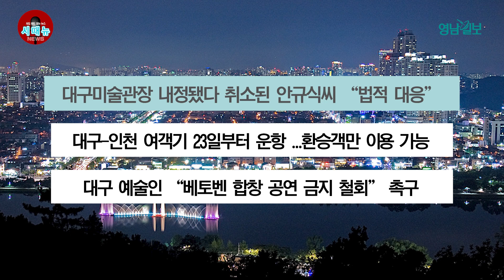[시도때도없는뉴스] 4월 21일 간추린 뉴스| 영남일보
1. 예식장 잡기 하늘의 별따기...호텔은 가을까지 예약 완료

예식장 잡기가 '하늘의 별 따기'입니다. 코로나19로 미룬 결혼 수요가 몰리면서 봇물을 이루고 있습니다. 20일 대구경북지역 호텔 예식장 등에 따르면, 올 가을까지 대부분 결혼식 예약이 찼습니다. 최근에는 주말마다 1시간 단위로 하루 종일 결혼식이 진행되는 경우가 허다합니다. 최근 수년간 예식장 폐업이 이어진 것도 예식장 품귀 현상을 부채질하고 있습니다. 지난해 연말 기준 예식장 수는 대구 32곳, 경북 53곳으로, 2018년 대비 각각 5곳, 14곳이 감소했습니다. 이참에 지역 명소를 활용하는 이른바 '공공 웨딩홀' 조성을 확대해야 한다는 목소리가 나옵니다.

2. 대구국제마라톤 우승상금 16만달러 세계 최고 수준 올려

대구시가 20일 2024 대구 국제마라톤 대회를 세계 최고 권위의 보스턴 마라톤보다 더 격상된 대회로 치르겠다고 밝혔습니다. 시는 우승상금을 16만 달러로 올립니다. 또 국내선수 상금도 2천만원으로 4배 높입니다. 총상금 규모는 88만5천538달러로 책정했습니다. 세계 6대 메이저 마라톤대회인 보스턴마라톤 72만4천달러, 뉴욕마라톤 57만2천달러를 능가하는 액수입니다. 마라톤 코스도 현재 중구, 수성구 일원에 한정된 엘리트 루프코스와 서구, 북구, 동구 등으로 분산된 마스터즈 코스를 일원화해 효율성을 높입니다. 출발지도 기존 국채보상기념공원에서 대구스타디움으로 바꿉니다.

3. 법정검사 안받고 달리는 자동차 대구경북 12만대

대구와 경북지역에서 자동차 12만대가 법정 검사도 받지 않고 운행 중인 것으로 나타났습니다. 20일 송언석 국회의원이 한국교통안전공단으로부터 제출받은 자료에 따르면, 올해 4월 기준 자동차 정기검사와 종합검사 등을 받지 않은 미수검 차량은 대구 4만9천158대, 경북 7만994대입니다. 미수검 차량 중에는 10년 이상 검사를 받지 않은 차량도 대구 3만1천914대, 경북 3만9천540대나 됐습니 다. 송 의원은 "도로 위 시한폭탄과 같은 장기간 미수검 차량들에 대해 강력한 조치가 필요하다"고 말했습니다.

4. 대구미술관장 내정됐다 취소된 안규식씨 "법적 대응"

대구미술관장에 내정됐다 취소된 안규식씨가 임용과정의 부당함을 지적하며 법적 대응에 나서겠다고 20일 밝혔습니다. 안씨는 영남일보에 보내온 입장문과 전화통화에서 "현재 변호사를 선임했다. 대구문화예술 진흥원 측을 상대로 대구미술관장직 임용취소 결정을 번복하라는 내용의 민사소송을 진행할 것이다. 또 행정안전부 소청심사위원회에 대구미술관장직 재공고 절차 중지 신청도 할 예정"이라고 설명했습니다. 앞서 대구문화예술진흥원은 지난 19일 "결격사유 조회 과정에서 미술관장 직무를 수행하기에는 부적절한 징계기록이 발견돼 내정을 취소한다"고 밝힌 바 있습니다.

5. 대구-인천 여객기 23일부터 운항 ...환승객만 이용 가능

대구와 인천공항을 연결하는 국제선 환승 전용 내항기가 오는 23일부터 운항을 재개합니다. 코로나19 확산 여파로 2020년 2월 운행이 중단된 지 3년 만입니다. 대한항공은 140석 규모의 대구-인천간 내항기를 주 7회 운항합니다. 대구발 항공편은 오전 7시 10분, 인천발 항공편은 오후 7시 35분에 출발하는 일정입니다. 인천공항에서 국제선으로 환승하거나 인천공항으로 들어오는 국제선 환승객만 이용할 수 있습니다. 이에 따라 인천공항에서 중·장거리 해외 노선을 이용하는 대구경북 시·도민들의 이동 시간이 줄어들 전망입니다.

6. 대구 예술인 "베토벤 합창 공연 금지 철회" 촉구

종교 편향 논란으로 대구시립교향악단·합창단의 베토벤 교향곡 9번 '합창' 공연이 무산된 것과 관련, 대구 지역 음악인과 클래식 애호가들이 공연금지 철회를 촉구하고 나섰습니다. 지역 예술인들이 중심이 된 가칭 '상식을 찾는 예술인들'은 20일 낮 12시 대구 중구 CGV대구한일 앞에서 집회를 열고, 종교화합 자문위원회의 극단적 종교편향성을 비판했습니다. 2·28기념 중앙공원, 공평네거리를 거쳐 거리행진을 한 뒤 대구시청 동인청사 앞에서 기자회견을 가졌습니다. 기자회견에는 악기 연주자, 성악가 등 지역 음악인들이 참가했습니다.
대구·경북지역 종합일간지 '영남일보'